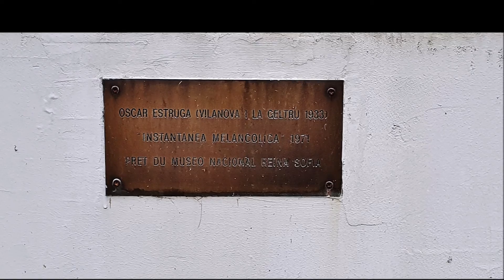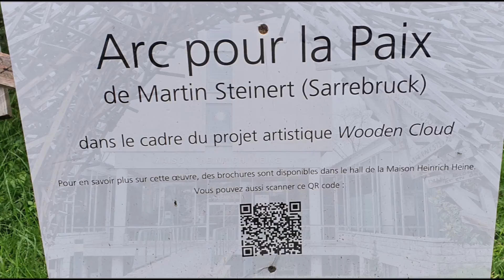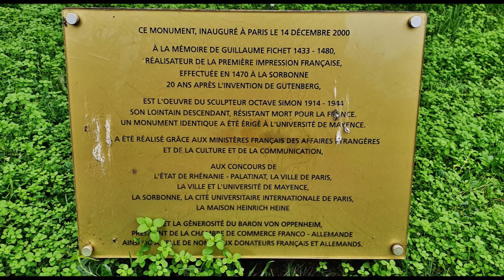2020 01 09 C U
Cité Universitaire PARIS